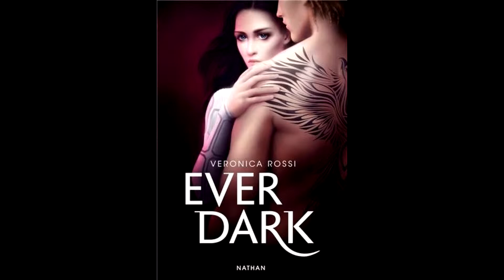[MikeChroniKol] Ever dark de Veronica Rossi